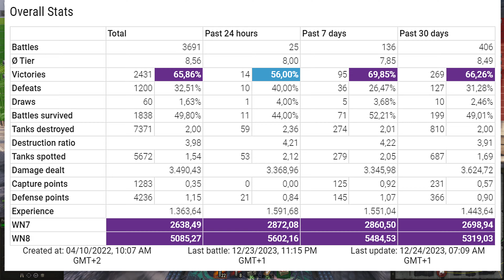BZ-176: 14 hits, penetrations & 3 marks - World of Tanks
The BZ-176 is a Chinese tier 8 premium heavy tank.
The BZ-176 is not part of the Chinese heavy tank line.
In the 1960s, amid tense relations with the Soviet Union, China came up with the concept of creating frontier-covering forces. The main firepower of this formation was to be units with frontier-covering tanks in service. The design allowed the gun to depress through the turret top to reduce the overall vehicle height. In addition, the tank was set to feature twin tracks and jet boosters. Theoretically, due to the high specific power, they would provide good mobility and crossing capacity. The project was closed in 1978, and no prototypes were produced.

Battle Stats
Player: Peter_Has_Skill_Issues [NA_SP]
Tank: BZ-176
Map: Himmelsdorf
Damage: 8659
Frags: 11
Blocked damage: 2765
Assist damage: 28

Medals: 12
Ace Tanker, Bruiser, Hand of God, Duelist, Fire for Effect, Shellproof, Pool's Medal, Kolobanov's Medal, Defender, Steel Wall, High Caliber, Top Gun,